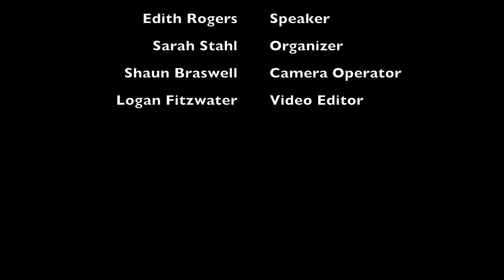Edith Rogers - Holocaust Survivor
Guest speaker Edith Rogers speaks about her life as a Holocaust survivor in Nazi Germany.

Presented by the Mineral Area College History Department, the Department of Modern and Foreign Languages, and the Mineral Area College Cultural Awareness Club.